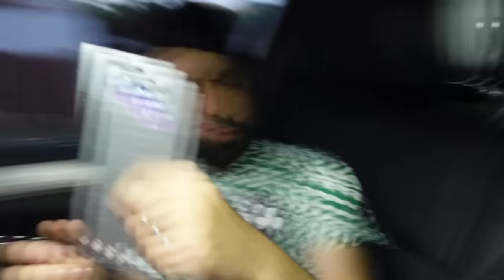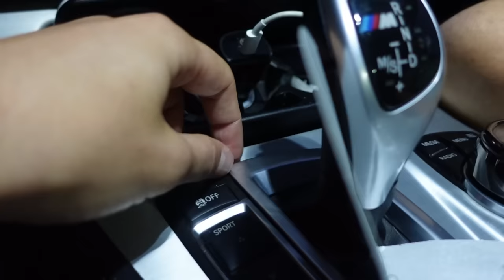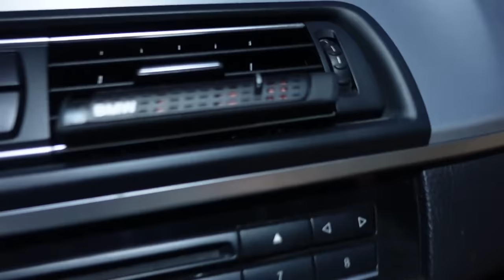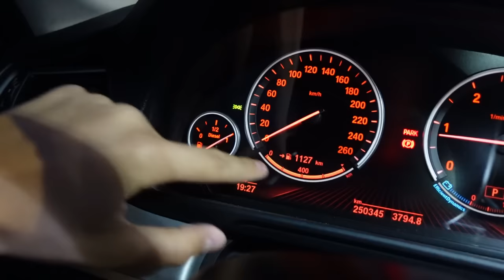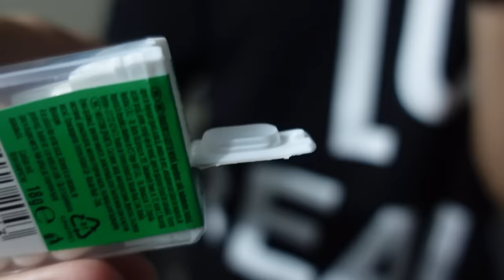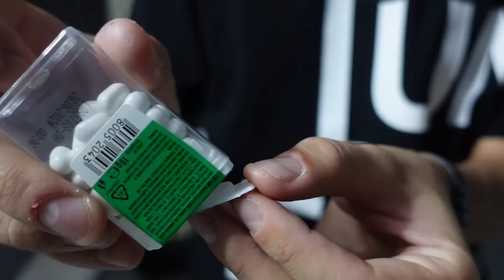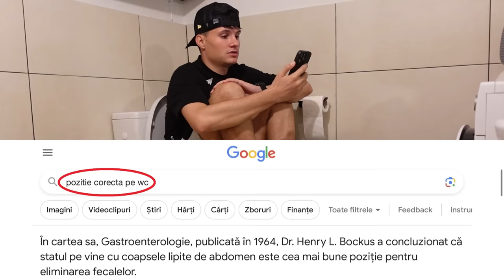LUCRURI PE CARE LE FACEM GRESIT 3 **DACA NU FACI CORECT, TE IMBOLNAVESTI 😱**